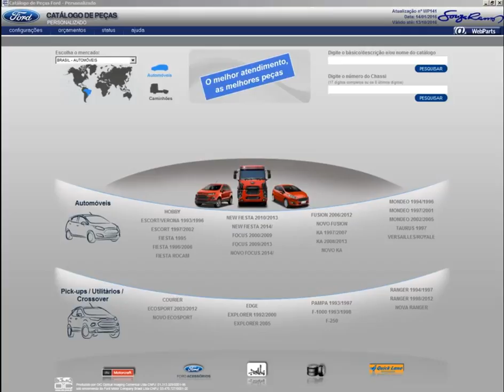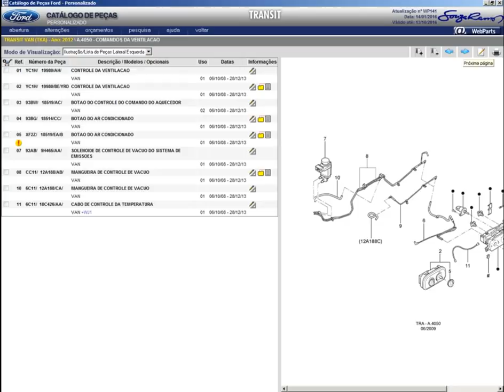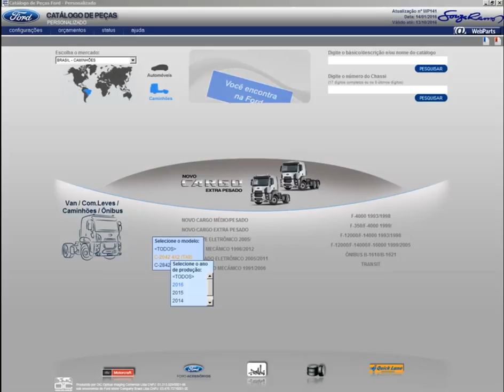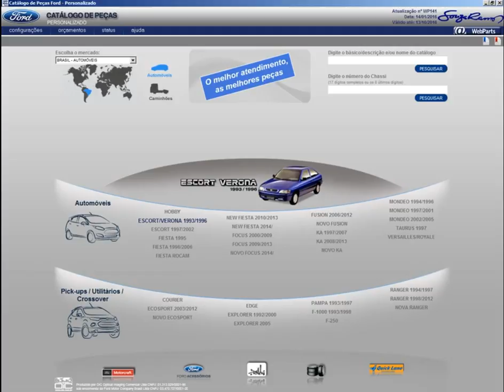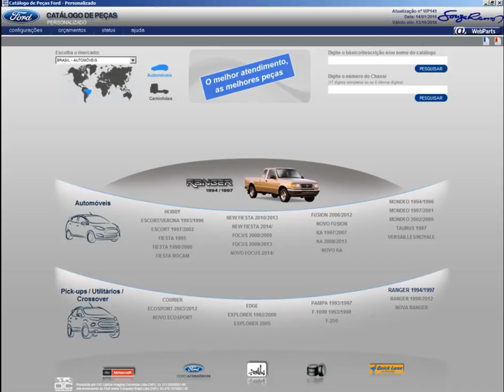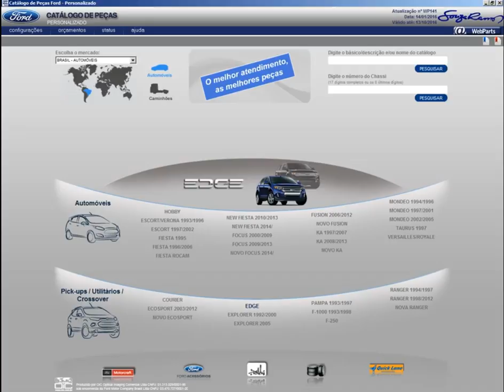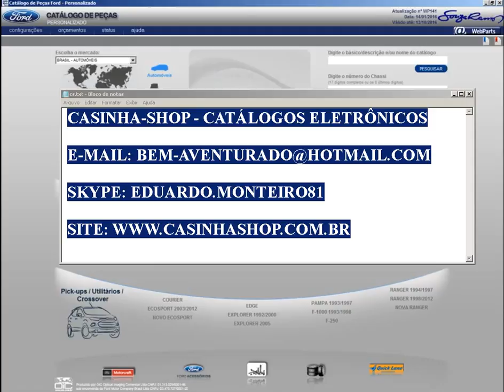Catálogo Eletrônico de Peças Ford Carros e Caminhões Até 2016